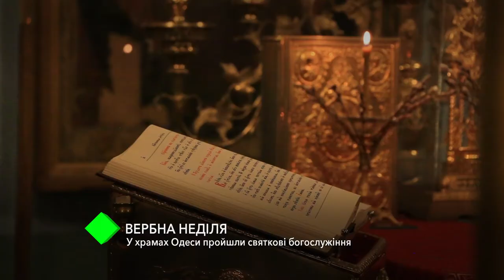Вербное воскресенье: в храмах Одессы прошли праздничные богослужения